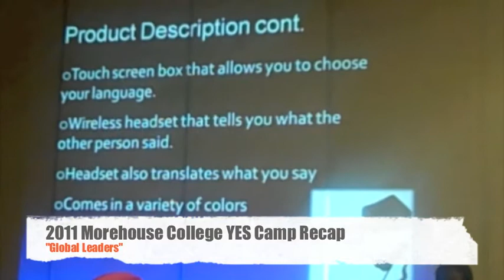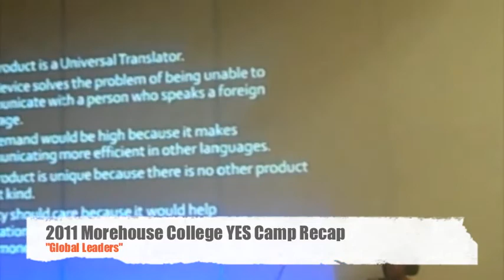YES Camp Recap - Global Leaders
-- In this video, we interview a few participants of the Youth Entrepreneurship Summer (aka YES) Camp hosted at Morehouse College. The camp gave participants an opportunity to learn about entrepreneurship and the steps they have to take to develop their business ideas. At the end of the camp, participants presented their business ideas to a panel of judges. Check out the video to hear directly from a group of participants from the "Global Leaders" team.